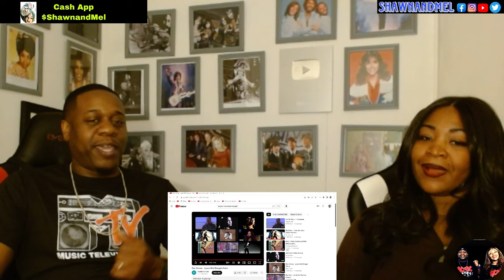Love This!! Dee Harvey - Leave Well Enough Alone (Reaction)